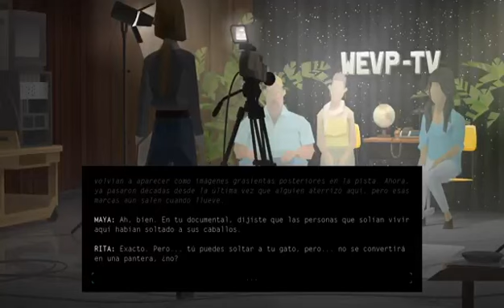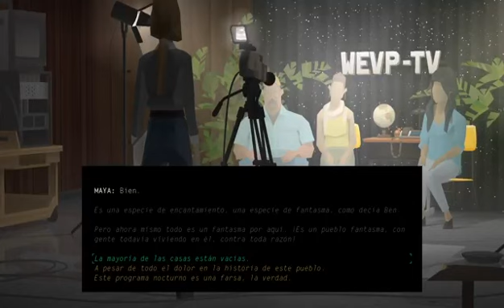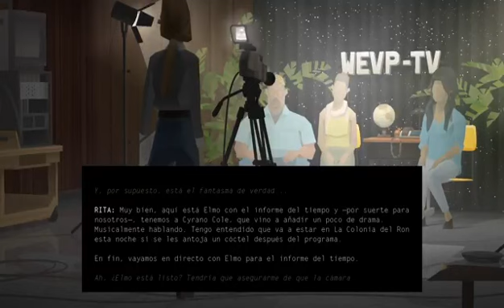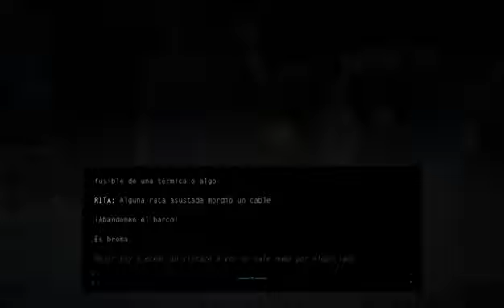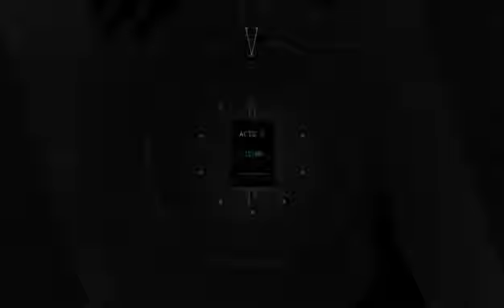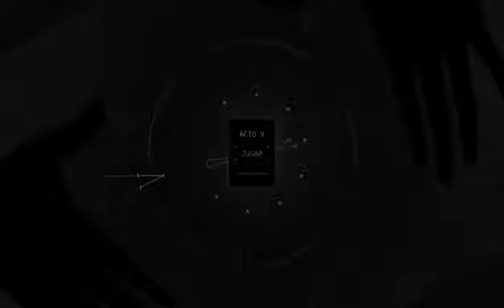Kentucky Route Zero: Tv Edition #6